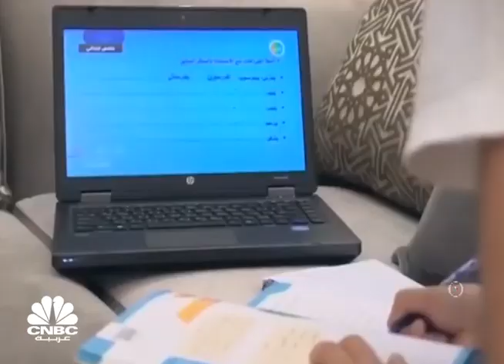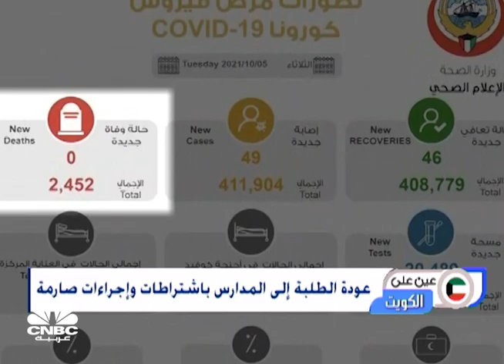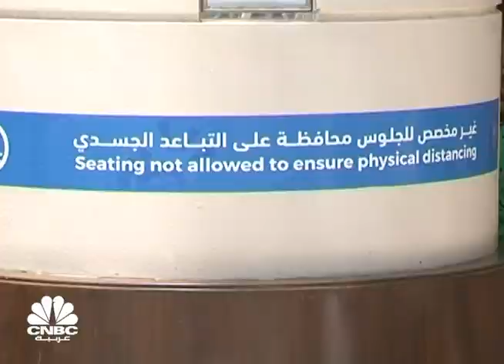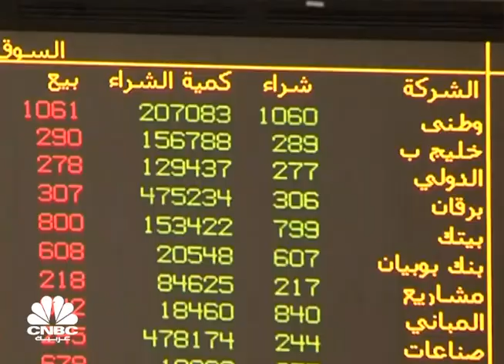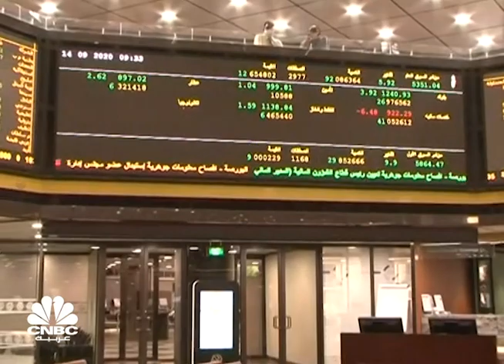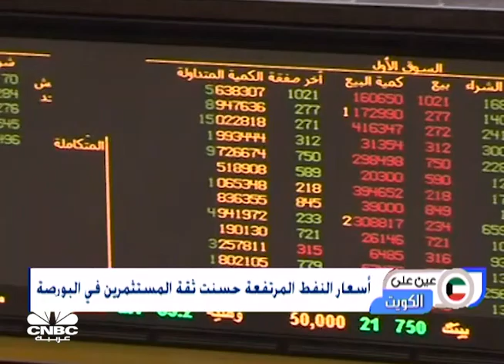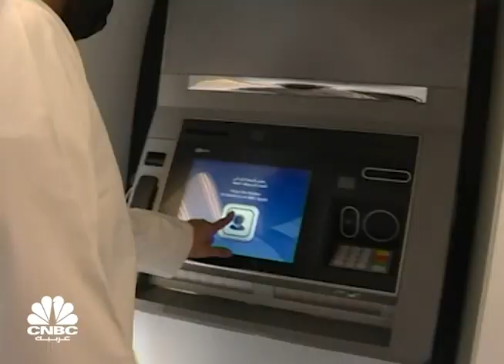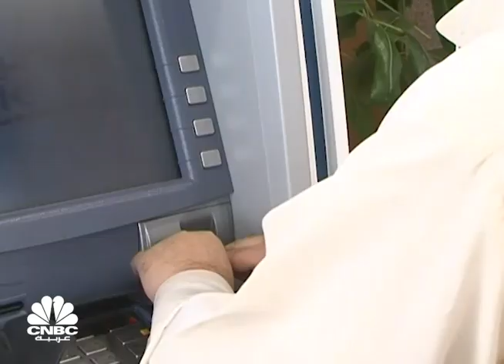الكويت تعود إلى الحياة الطبيعية مع انحسار إصابات كورونا